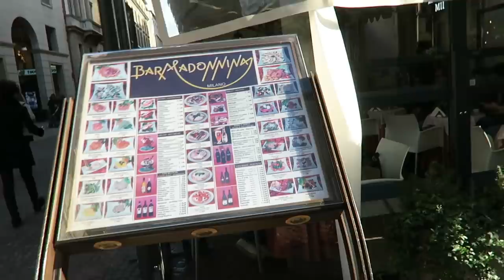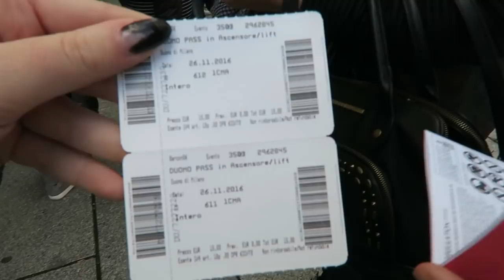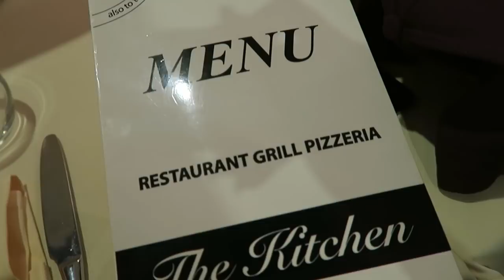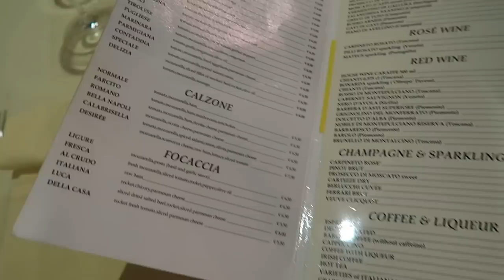DOG HUNTING IN MILAN, ITALY 💕 Vlog 380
Dog hunting in milan and EATING LOTS OF FOOD! Lmao. Just chilling and shopping before work kicks in! PS uploaded a new years makeup video, link just below!

Shannon Harris
Palmerston North
NEW ZEALAND

CLOTHING & ACCESSORIES!

MAKEUP & BEAUTY!